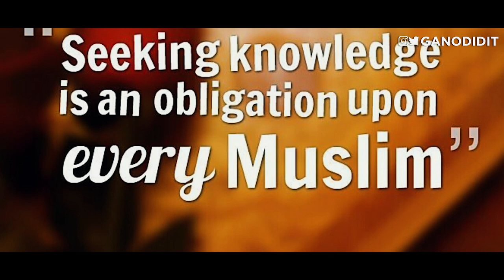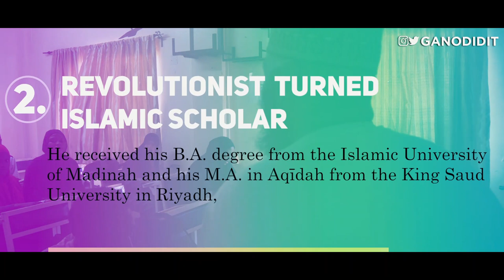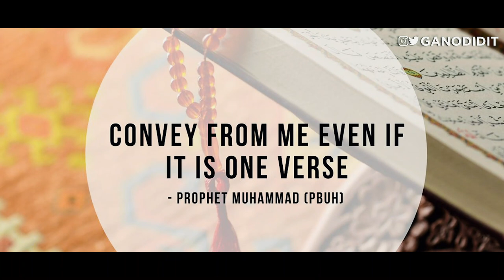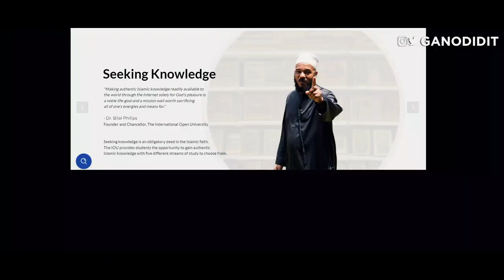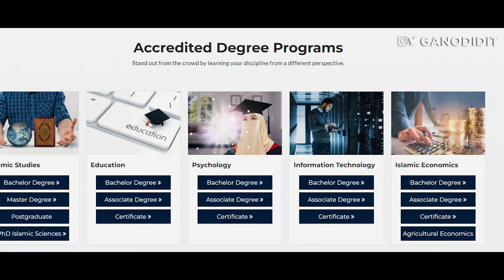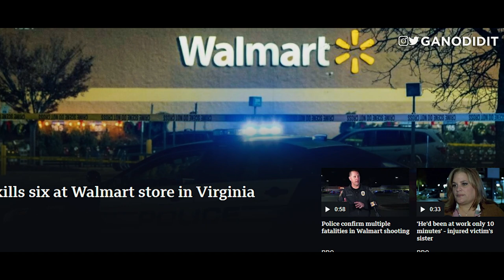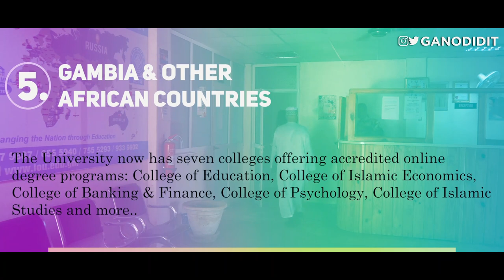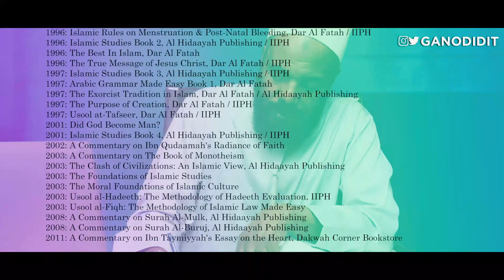You won't believe the story of Dr Bilal Philips | Full Documentary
Journey to Islam | Dr Bilal Philips Documentary

00:00 Intro
01:49 Finding Islam
04:49 Revolutionist turned islamic scholar
09:17 Pursuit of knowledge and teaching it
13:20 Establishment of the Islamic university
25:07 Gambia & Beyond
33:48 Impactful Moments
38:30 Advice to young people